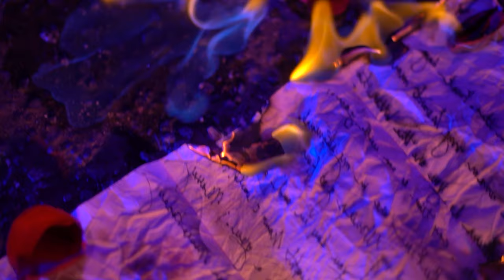Roman Mirzakhanyan ft. Greg Marks - Havatum Em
Lyrics: Armine Mirzakhanyan
Music Produced: Gflow Music
Mix & Master: Gflow Music
Rap Vocals: Greg Marks
Video Director: Potent
Main model: Minerva Mendez